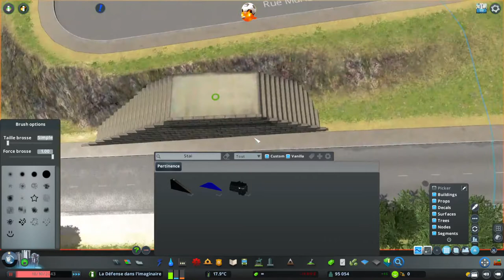La Défense dans l'Imaginaire Ep 117 | CHU de la Défense | Cities Skylines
FrenchCityDesigners LaDéfense CitiesSkylines CHU Bonjour à Tous, aujourd'hui, nous allons faire un CHU, ce CHU se situe près de la réserve naturelle de villemomble. dans la réserve naturelle, la partie ouest est très riche en arbres alors que l'est est composée d'arbres majoritairement jeunes.

English Version \/

Hello everyone, today we are going to do a CHU, this CHU is located near the villemomble nature reserve. in the nature reserve, the western part is very rich in trees while the east is made up of mostly young trees.

La Défense dans l'Imaginaire is a series based on the business district of La Défense but also on Gennevilliers, Noisy-le-Grand, Nanterre, Reuil-Malmaison and many other suburbs of Paris.

My Configuration,
Disk 0 (C:), INTEL SSDPEKNW010T8
GPU 0, Intel (R) UHD Graphics
GPU 1, NVIDIA GeForce RTX 2060